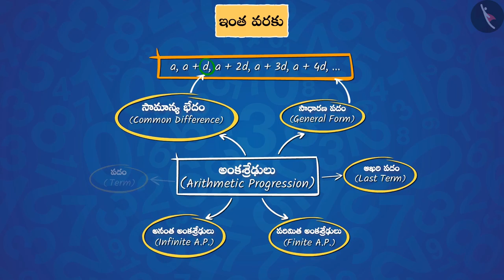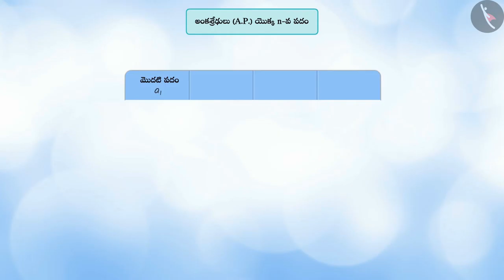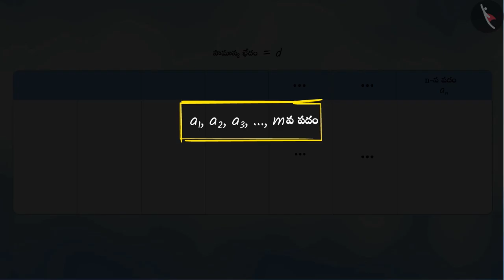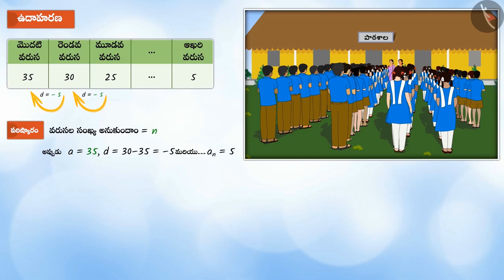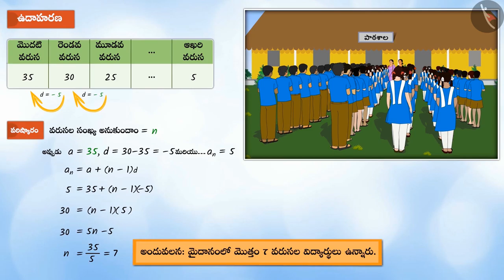అంకశ్రేఢి యొక్క n వ పదము|Part 1/3|nth Term of an Arithmetic Progression (AP)|Telugu|Class 10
అంకశ్రేఢి యొక్క n వ పదము|Part 1/3|nth Term of an Arithmetic Progression (AP)|Telugu|Class 10 | వర్గ సమీకరణాలు | कक्षा 10 | NCERT | అంక శ్రేఢులు

Similarity of Triangles and Theorems related to parallel lines in triangles | Quadratic Equations | Grade 10 | NCERT | Arithmetic Progressions (3)

Welcome to part 1 of nth Term of an Arithmetic Progression. In this video, we will discuss the concept of nth Term of an Arithmetic Progression.